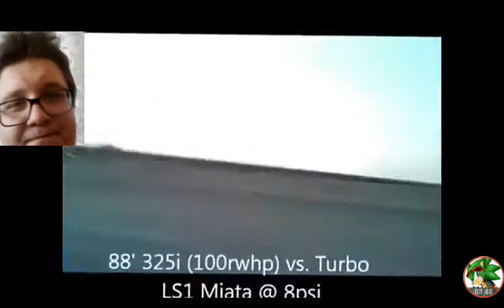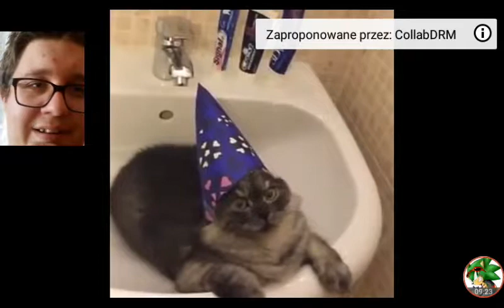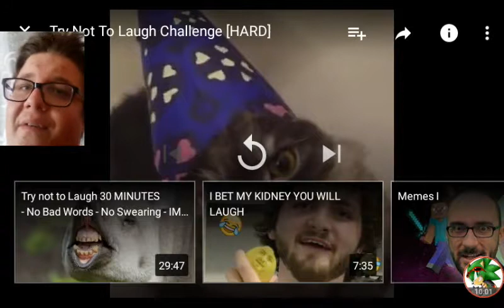Try Not To Laugh Challenge HARD!!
Hey oldschools and welcome to the first video of try not to I think this is the series what is missed on my channel so f it i want bring you guys more of those too because I always like how people watch this videos and laugh at it too so yea

Also if you want to do this too check out that video too

And yea it was ya boy Cross and yea Cross Out
Also if you are new welcome to Cross Crew